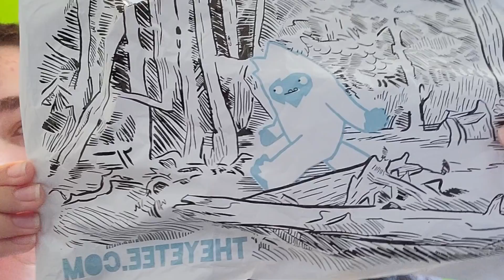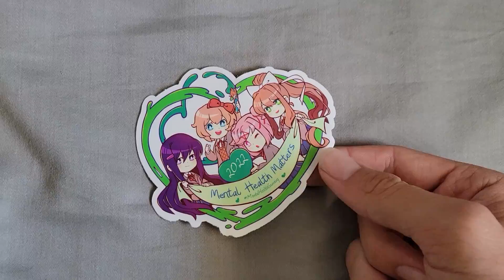The DDLC Mental Health Matters Shirt is Amazing!!!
Today I am unboxing more ddlc merch

▶This time it is the doki doki mental health matters shirt and ddlc sticker.  This was made by the yetee and they partnered with team salvato.  I think its a really cool ddlc shirt.  BTW this is not a sponsorship and my thoughts on the product.  I worked hard on making and editing this video so if you enjoyed it please leave a like so more people can see it.  It helps a lot.

⏲Timestamps⏲
0:00 Intro
0:12 Where I got it from
0:20 Unboxing
0:37 DDLC Shirt
1:42 DDLC Sticker
2:13 Outro

▶If you are interested in becoming a YouTuber like me then use the product called TubeBuddy that will help you make better video titles tags thumbnails and overall videos.  This will not cost you any extra it just supports the channel so please consider using this (Paid Link)